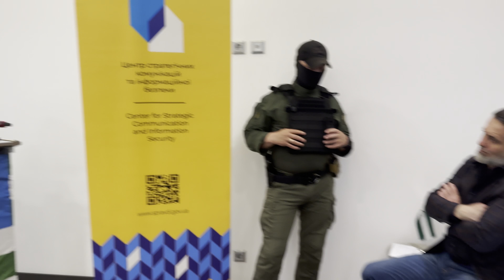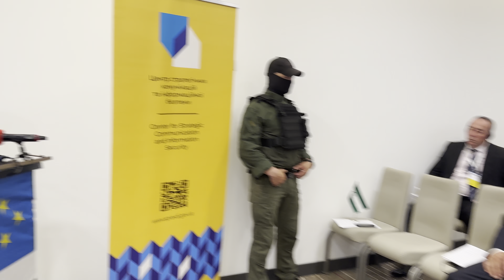Выступление Депутата ВР Украины Олега Дунды на конференции посвященный 105 летие Горской Республики